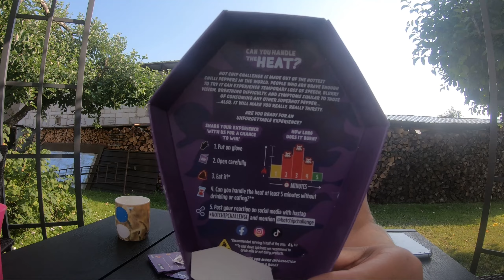Hot Chip Challenge